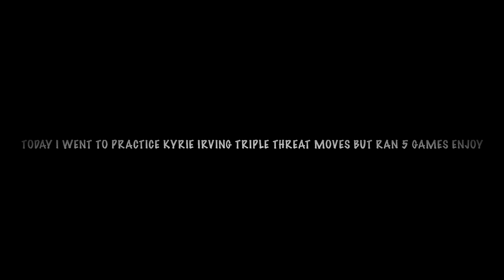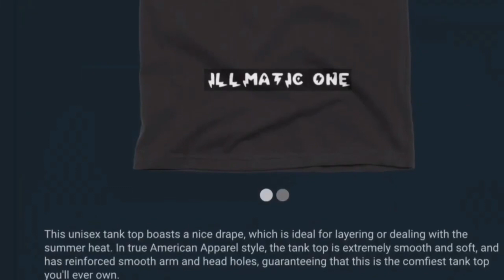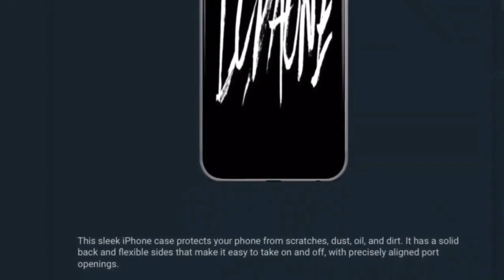TODAY I WENT TO PRACTICE KYRIE IRVING TRIPLE THREAT MOVES BUT RAN 5 GAMES SCORED 30PT SNIP IT PART 2